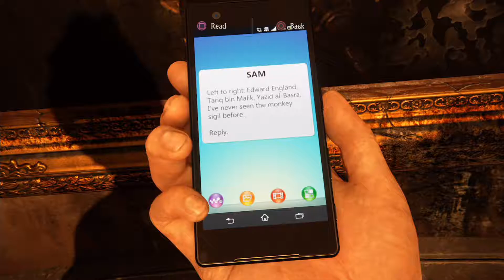Uncharted 4 A Thief's end Chapter 11